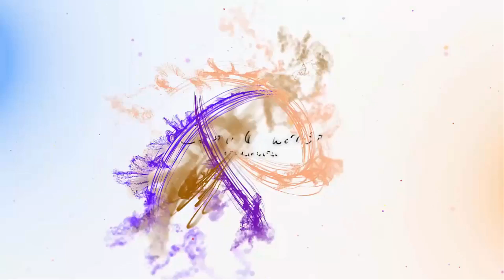Как Использовать Малиновый Цвет в Интерьере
Цвет малиновый-это оттенок, близкий к красному, переходящий в фиолетовый. Может быть, энергетический и современный или элегантный и таинственный – все зависит от того, с какими цветами его сочетать.